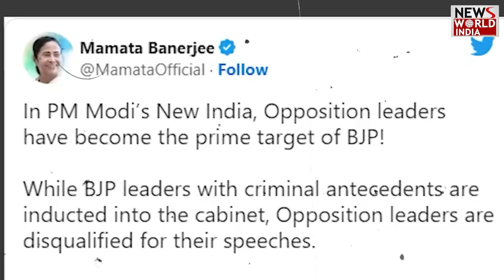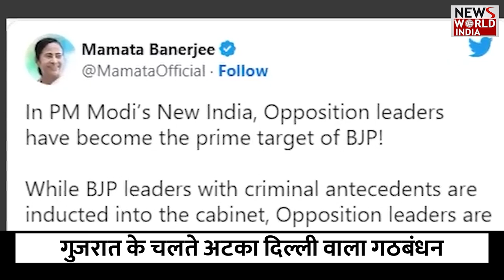यूपी में बनी बात , क्या होगा बंगाल के साथ ?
दिल्ली में AAP और कांग्रेस के बीच सीटों को लेकर करीब-करीब फॉर्मूला तय हो गया है. हालांकि यहां भी एक सीट को लेकर बात अटकी हुई है. हालांकि यूपी में राहुल और अखिलेश यादव के बीच बात बन गई है. वहीं अब कांग्रेस के पास अगला चैलेंज बंगाल में ममता दीदी को सीटों के नए फॉर्मूले पर राजी करना है.